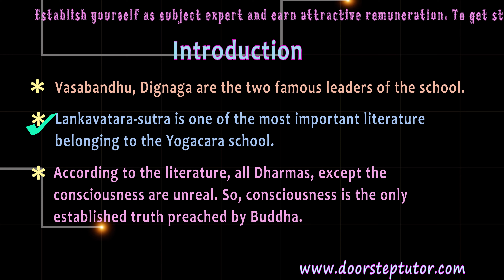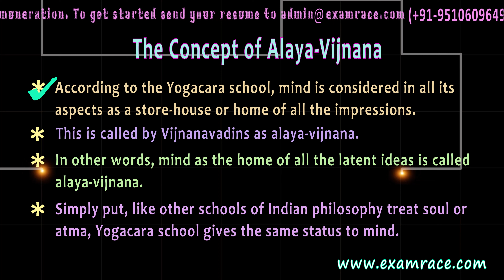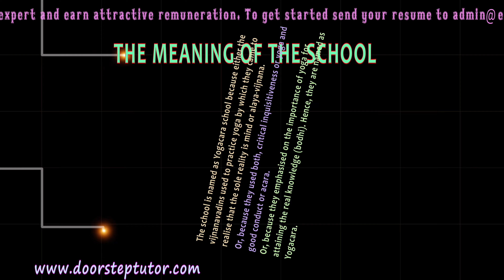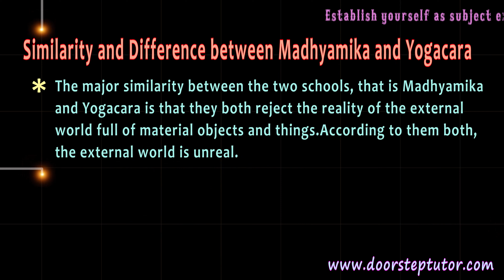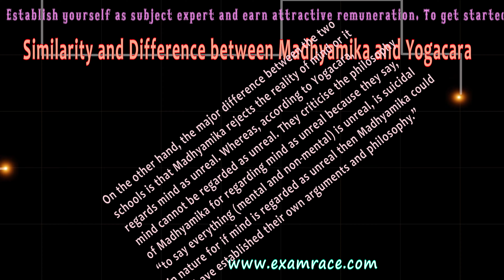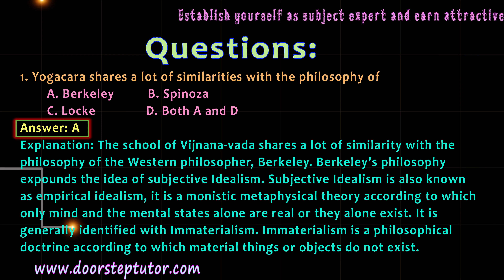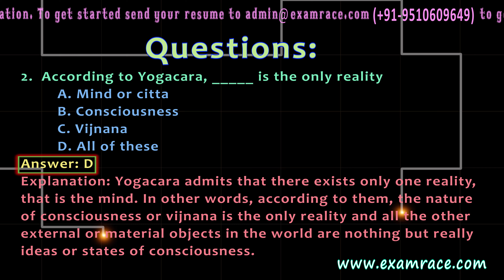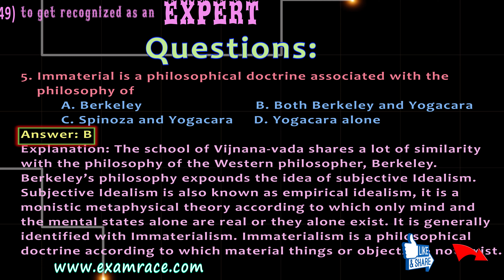Yogacara School - Mahayana Buddhism : Classical Indian Philosophy (Philosophy)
Introduction: Yogacara  is a  school of Mahayana Buddhism.
Asanga is commonly believed to be the founder of the school but some scholars regard Maitreyantha to be the founder of Yogacara.
Maitryantha was the teacher of Asanga.
Vasabandhu, Dignaga are the two famous leaders of the school.
Lankavatara-sutra is one of the most important literature belonging to the Yogacara school.
According to the literature, all Dharmas, except the consciousness are unreal. So, consciousness is the only established truth preached by Buddha.
The School Of Idealism: The Yogacara school of Mahayana Buddhism is also known as Vijnana-vada or Idealism.
It is called so because it admits that there exists only one reality, that is the mind.
In other words, according to them, the nature of consciousness or vijnana is the only reality and all the other external or material objects in the world are nothing but really ideas or states of consciousness.
This theory is also described as subjective Idealism because according to it the existence of an object perceived is no different from the subject, the consciousness or the perceiving mind.
In other words, according to Yogacara school, the objects perceived in the world are all ideas in the mind because the objects cannot be proved to have an existence independent of the mind or consciousness.
The Concept Of Alaya-vijnana: According to the Yogacara school, mind is considered in all its aspects as a store-house or home of all the impressions.
This is called by Vijnanavadins as alaya-vijnana.
In other words, mind as the home of all the latent ideas is called alaya-vijnana.
Simply put, like other schools of Indian philosophy treat soul or atma, Yogacara school gives the same status to mind.
According to them, mind is the only ultimate reality for it is an unchanging substance and is nothing but a stream of continuously changing states.
Through yoga or culture and self-control the mind or alaya-vijnana can gradually stop the arising and awakening of undesirable mental states, for instance, desire, thoughts, attachments, etc.
 Yogacara believes that these undesirable mental states binds one into the shackles of the fictitious external world of material things and objects. So, mind must be kept away from such undesirable mental states for this is the only way via which one can attain the state of Nirvana.
In other words, according to Yogacara school, “mind is the only ultimate reality for it can make heaven of hell and hell of heaven.”
Introduction @0:07
The School of Idealism @0:51
The Concept of Alaya-Vijnana @2:24
The Meaning of the School @3:49
The Philosophy of Yogacara School of Mahayana @4:21
Similarity and Difference between Madhyamika and Yogacara @4:50
Questions @5:47

0:00 Introduction
0:08 Introduction
0:51 The School of Idealism
2:25 The Concept of Alaya-Vijnana
4:51 Similarity and Difference between Madhyamika and Yogacara
5:48 Questions